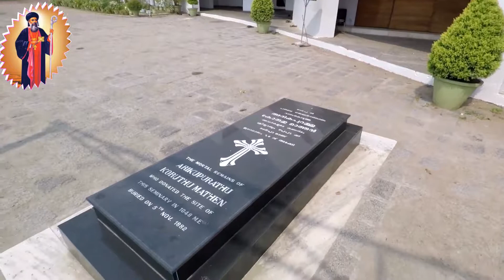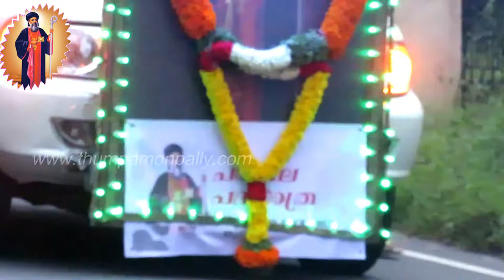മലങ്കരയുടെ സഭയുടെ✝⛪ പ്രഥമ പ്രഖൃാപിത പരിശുദ്ധനായ പരുമല തിരുമേനിയുടെ ഒാ൪മ്മപെരുന്നാളിനോടുബന്ധിച്ച് ഡൽഹ